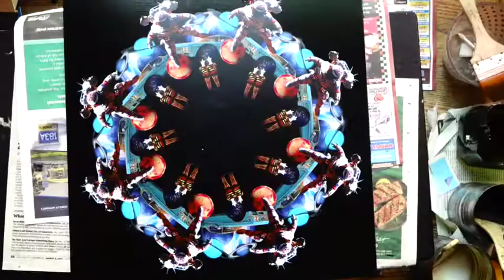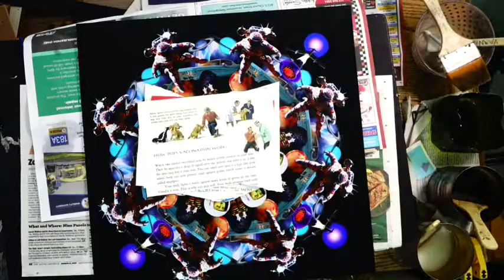"Head Trip." Mixed-Media Paper Collage (Spring 2021) (18"x18")